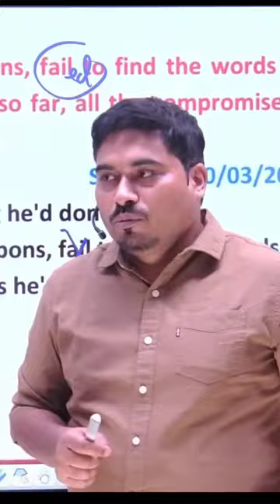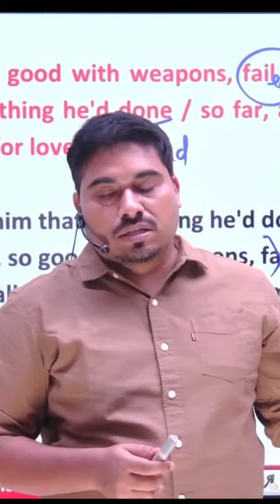Samay gawane k lie samay nhi hai humare paas